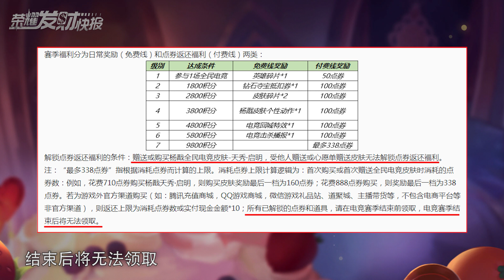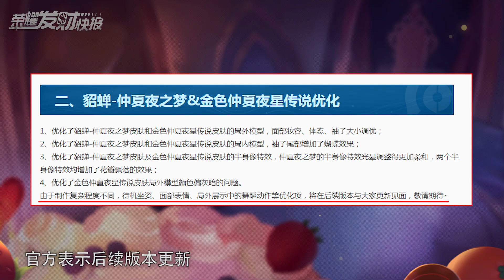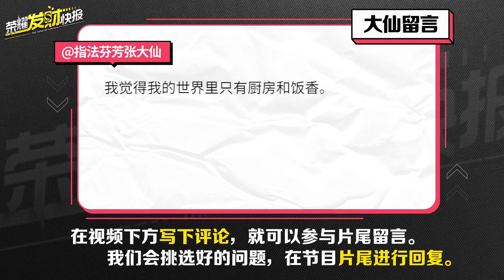【荣耀发财快报】66.6元现金、限定皮肤返场、杨戬皮肤点券返还，这些福利你必须知道